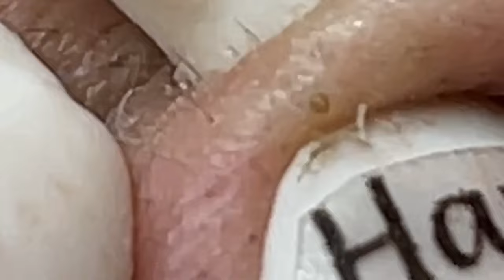العناية بالبشرة الفاخرة اليومية للوجه مع وكالة ناسا